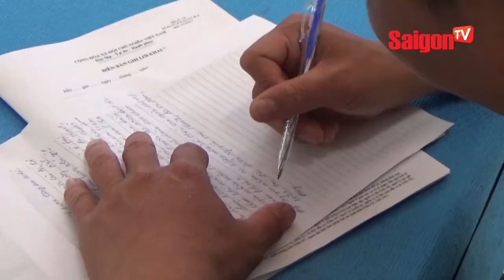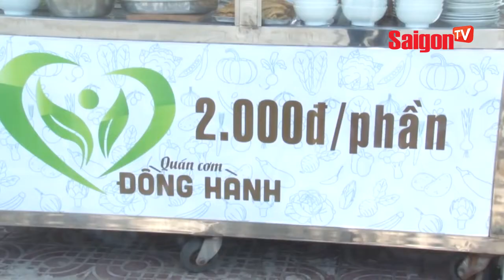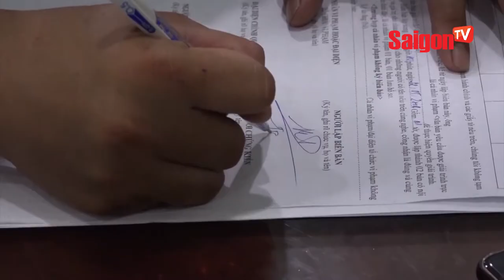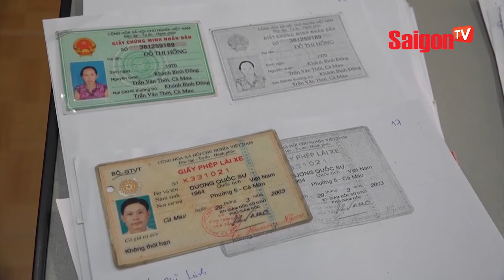Hàng nghìn người chen lấn giành sợi chiếu chỉ vì cầu con trai - SAIGONTV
Hàng nghìn người chen lấn giành sợi chiếu chỉ vì cầu con trai